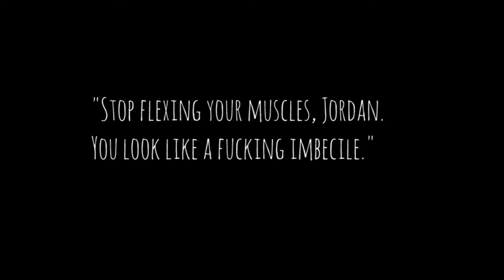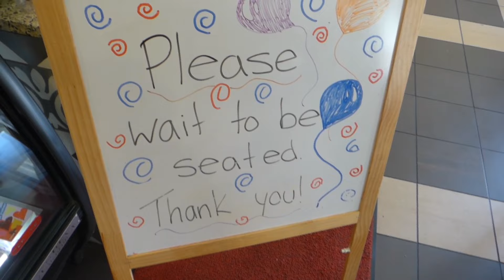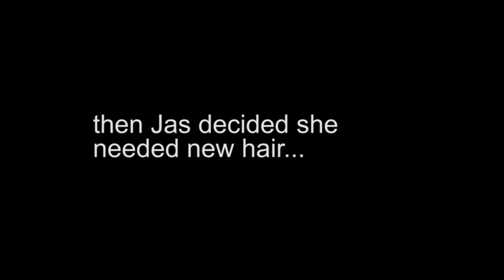YOGA ON PARLIAMENT HILL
We attempted to attend the yoga organised by the Canadian government, but apparently got the date wrong. NO WORRIES. We'll bring our own yoga, or... Teresa will, a lovely yoga teacher we met in the hostel. Enjoy our clumsy yoga moves!

Music
Riptide (FlicFlac edit) by Vance Joy
and a snippet of Tide is High by Atomic Kitten (Lizzie McGuire movie)

Filmed with a Panasonic Lumix LF1 (the camera that never focuses!) and a Canon 7D with 18-200 Tamron lens.